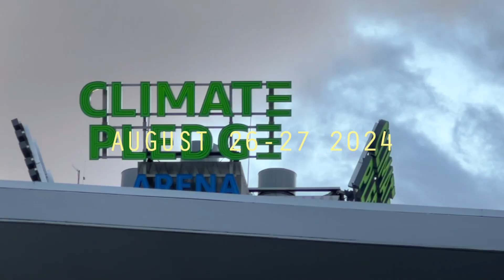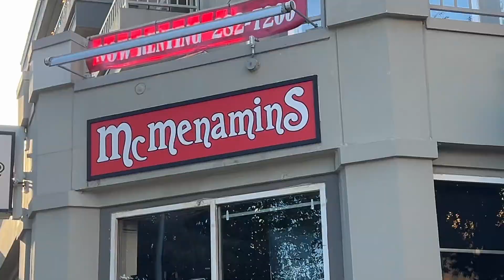Seattle Vlog: Rooney and ELO concert and what's in my bag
Jordan and I went to see ELO in Seattle at the Climate Pledge Arena I tried to vlog some of it!